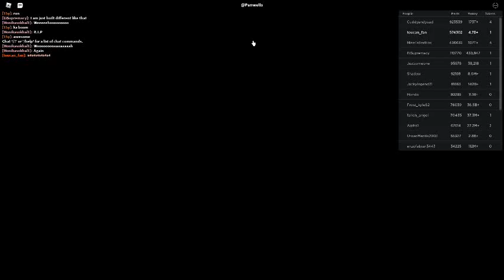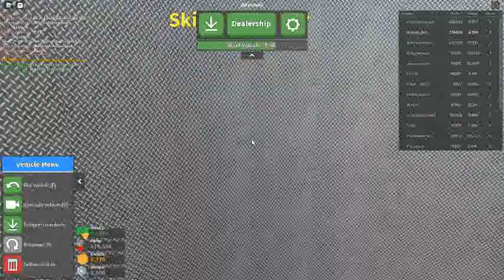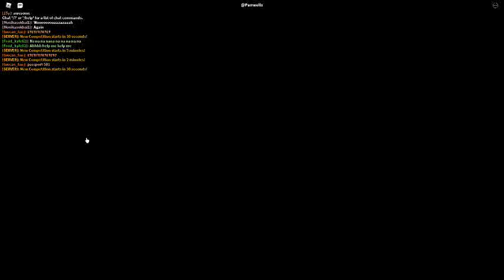Russia Car Crash Compilation 4963